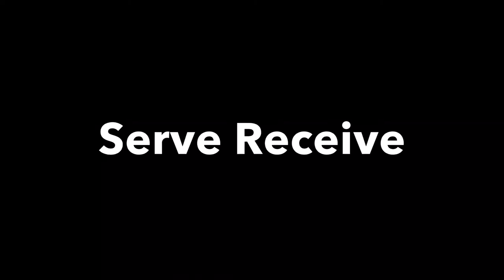Bryanna Miller AAU Nationals 2018 Highlights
5’8” OH/DS
2019